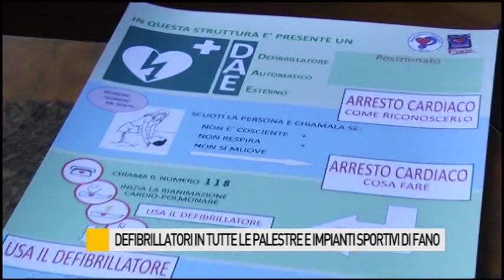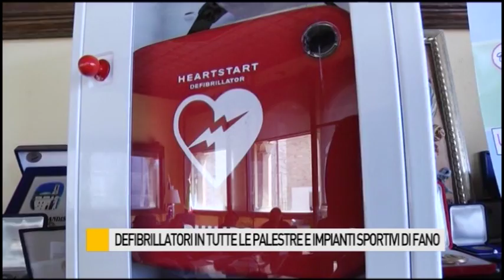Occhio alla NOTIZIA 24/06/2016